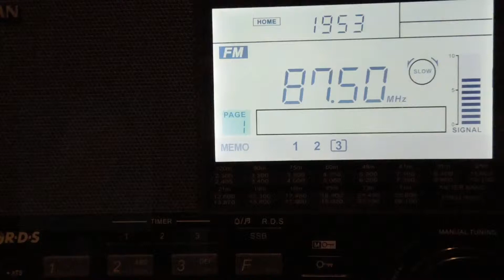FMDX sporadic E Radio Maria Italy 19-06-2013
FMDX sporadic E Radio Maria Italy 87.5 Mhz.
From: Pontecagnano or Vietri.
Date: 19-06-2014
QTH: Limburg, Netherlands